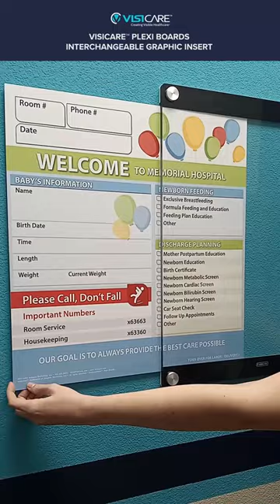Improve HCAHPS scores | Interchangeable Healthcare Dry Erase Boards | VisiCare™ Boards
Featured in this video is the VisiCare™ Interchangeable Board with Mother Baby custom, patient-care, graphic insert.

Get started with a new quote today!

 • Improve HCAHPS scores
 • In-Room Safety Reminders
 • Preferred Language Communication Tool
 • Custom Pain Management & Scales

This board is made using high quality, robust materials, to withstand the rigors of healthcare environments. Popular Patient Board sizes include 24″x30″, 24″x36″, 36″x36″, 30″x40″,and  36″x48″ with custom sizes upon request.

Advance the patient experience with Instant layout and/or translation backside printing for your nurse & patient boards. Standardize across departments to provide excellent consistent care while reducing infection rates and highlighting safety in hospital facilities. Creating Visible Healthcare™ with VisiCare™.

Healthcare Communication Boards designed custom for medical use.
VisiCare™ White Boards
VisiCare™ Mobile Boards
VisiCare™ Magnetic Boards
VisiCare™ Decal Boards
VisiCare™ Plexi Boards Full Image
VisiCare™ Plexi Boards Interchangeable (Shown)
VisiCare™ Glass Boards Full Image
VisiCare™ Glass Boards Interchangeable
VisiCare™ Safety Boards